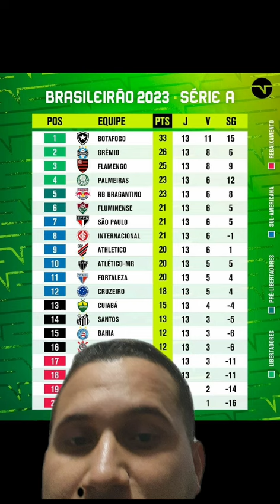TABELA DO BRASILEIRÃO SÉRIE A 2023 ATUALIZADA!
Fim da rodada 13